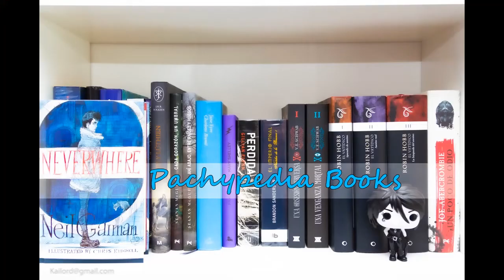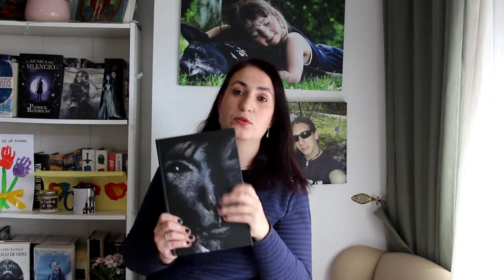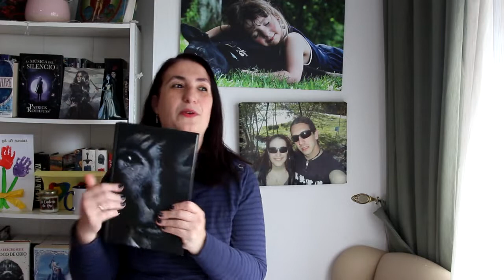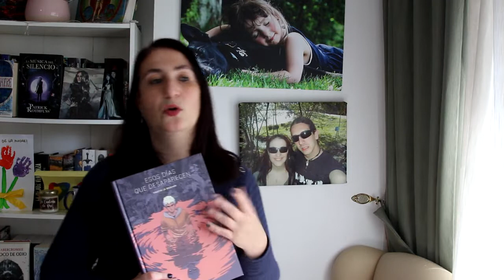Resumen de lecturas de abril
Resumen de mis lecturas del mes de abril:
Pétalos al viento, V. C. Andrews. 00:45
Amante fantasma, Sherrilyn Kenyon. 02:16
La navidad de un cazador oscuro, Sherrilyn Kenyon. 02:58
La bibliotecaria, Salley Vickers. 03:22
Lo peor de cada casa, Tom Sharpe. 04:07
Un juego de niños, Dona Tartt. 05:00
Los hijos del rey, Shelby Mahurin. 07:20
Tu nombre después de la lluvia, Victoria Álvarez. 08:56
La flor y la muerte, Iria G. Parente y Selene M. Pascual. 10:28
Non volvas, Suso de Toro. 12:56
Ritos iguales, Terri Pratchett. 14:00
El príncipe feliz, Oscar Wilde. 15:19
Secretos de una noche de verano, Lisa Kleypas. 15:56
Sandman 3, Neil Gaiman. 17:31
Confesiones de un chef, Anthony Bourdain. 18:50
Esos días que desaparecen, Timothè Leboucher. 20:05
La última vez que vi llover, Susana Herrero. 21:11
El primer hombre de Roma, Colleen McCulough. 22:16
El mal de Corcira, Lorenzo Silva. 23:12